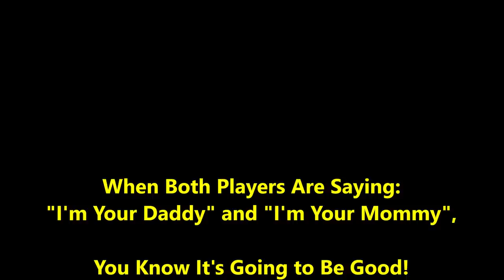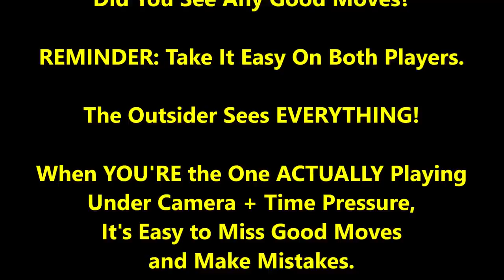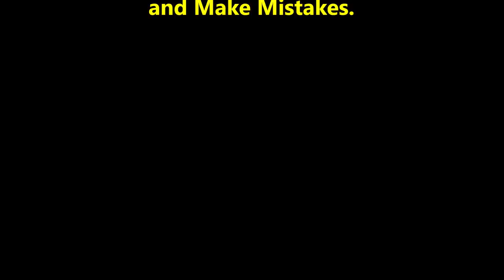Never Seen An Endgame This Intense Before! Sue State vs. "Juggernaut" Jay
You know the endgame's gonna get intense when the legendary Sue State is playing!